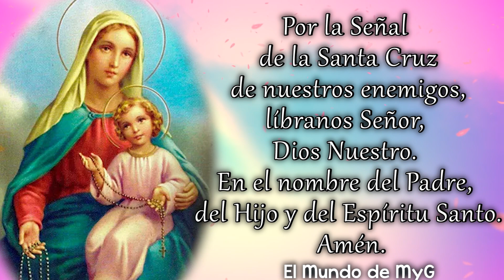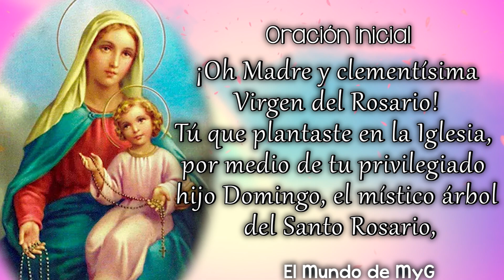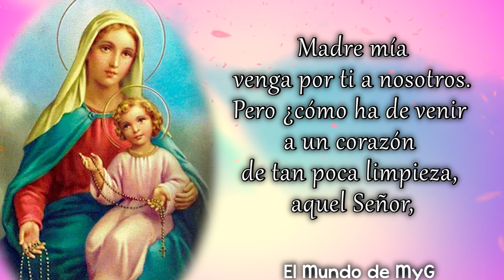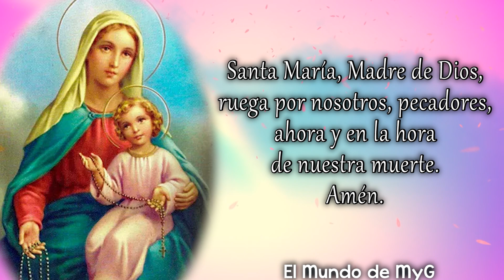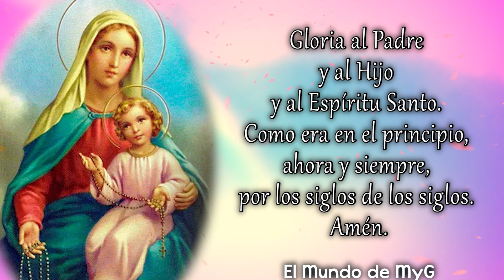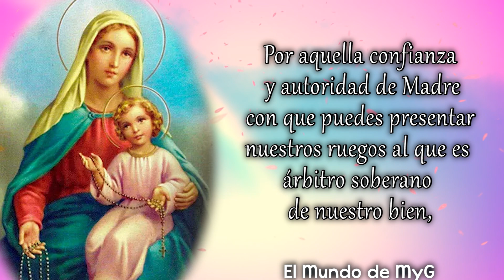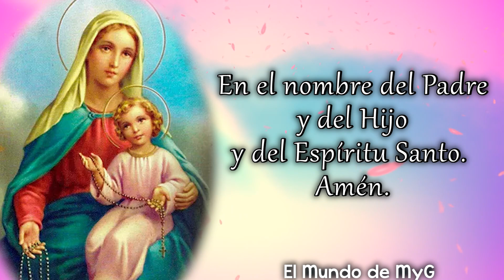Cuarto día de la novena a Nuestra Señora del Rosario 🌻 1ro de Octubre 2023 🙏 Oraciones Católicas 🌹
Hoy  domingo 1ro  de octubre continuamos con el cuarto día de la novena a la Virgen del Rosario.

El 7 de octubre es fiesta de Nuestra Señora del Rosario, una especial celebración de la Madre de Dios centrada en la oración favorita del Papa San Juan Pablo II.

Según la tradición fue la propia Madre de Dios quien un día se le apareció a Santo Domingo de Guzmán (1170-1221), le enseñó a rezar el Santo Rosario y le pidió que se propagara esta práctica.

La Virgen María le prometió a Santo Domingo que muchos pecadores se convertirían y obtendrían abundantes gracias.

La novena a Nuestra Señora del Santo Rosario inicia el 28 de septiembre. Aquí una novena para pedir la intercesión de la Madre de Dios por nuestras necesidades y crecer en su amor filial.

 Esta Novena la puedes hacer para pedir la intercesión de la Madre de Dios por nuestras necesidades y crecer en su amor filial.
Y la puedes rezar en cualquier momento que desees, pero es muy recomendable realizarla de manera especial los días previos a la festividad que son del 28 de septiembre al 6 de octubre.
Es muy importante que al terminar de rezar la novena a Nuestra Señora del  Rosario, también recemos el Santo Rosario del día.